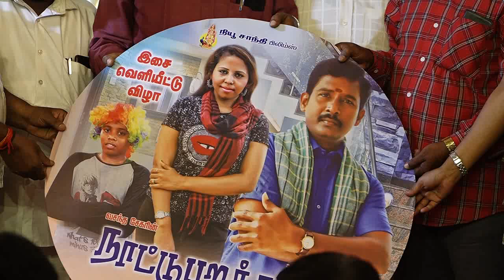நாட்டுப்புறத்தான் இசை வெளியீட்டு விழா | Director R. Aravindraj | Vijaya Murali |Angel